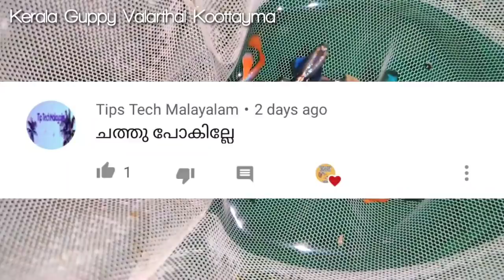ഗപ്പികളുടെ റിബ്ബൺ മുറിക്കുന്നത് കണ്ടാലോ | GUPPY_RIBBON_CUTTING | RIBBON GUPPIES CARING TIPS